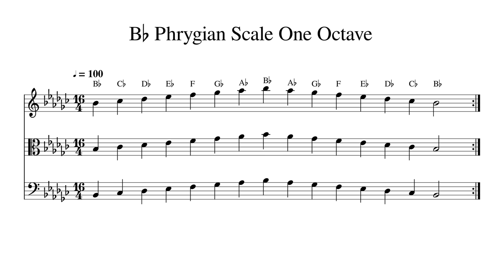B♭ B Flat Phrygian Scale One Octave at 100bpm Backing Track BnW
Play or sing along. This track features double bass, cello, viola and violin playing B♭ B Flat Phrygian Scale One Octave at 100bpm. Sheet music is provided on G treble clef, C alto clef and F bass clef.